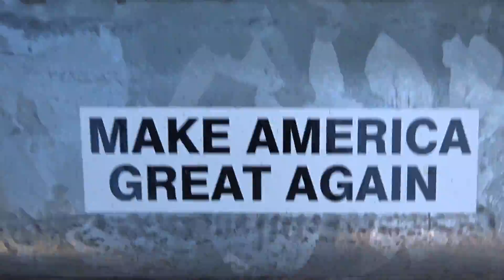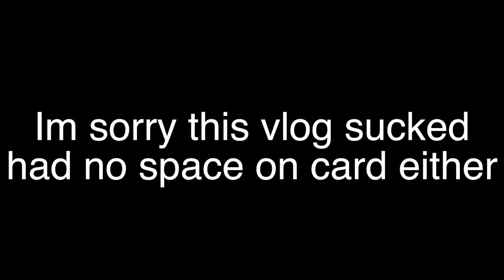Its a turtle!!!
Today we saw a turtle